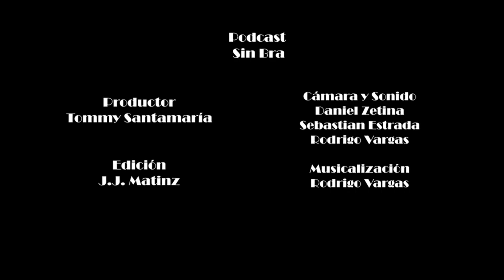SIN BRASIER CAPITULO 1